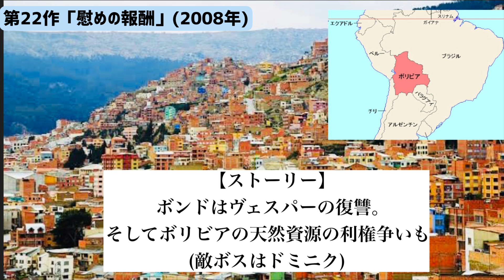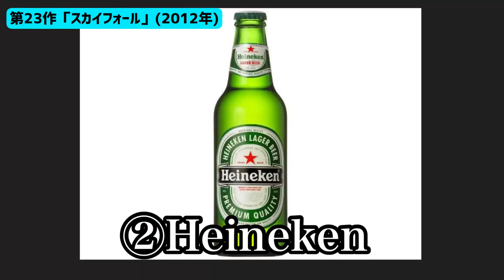【映画007 に出てきたお酒全て解説⑥最終回】第21〜24作 ダニエルクレイグ期 ついに完結です！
0:00オープニング
0:42「カジノロワイヤル」
8:57「慰めの報酬」
15:34「スカイフォール」
19:42「スペクター」
25:19エンディング
このチャンネルでは 皆様のバーでの時間がより楽しくなるように、バーに行ってみたくなるように おススメのカクテルやそのウンチク、お酒のお話を わかりやすく解説していきます。投稿当時に私が得た情報を元に考察した一説です。

Heuga BARヒューガ バー
(岐阜市金宝町1-15cutビルB1F)
営業時間　16時〜1時
日曜日定休
バーテンダー　甲斐友和

【今回に関連する過去のYouTube動画】

参考文献

●シャンパーニュの3女傑

音楽